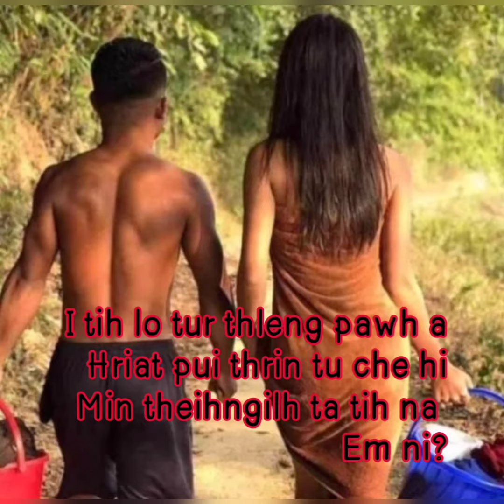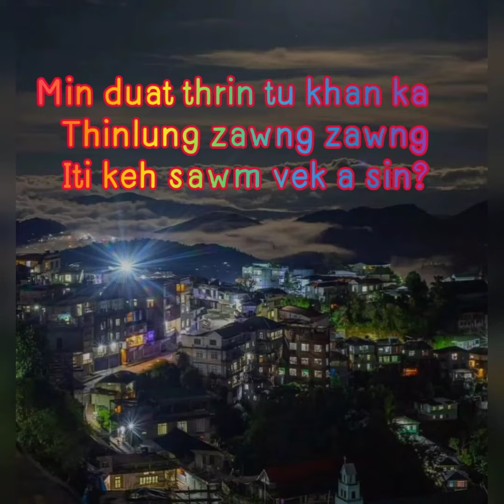Fam zun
Aizawl